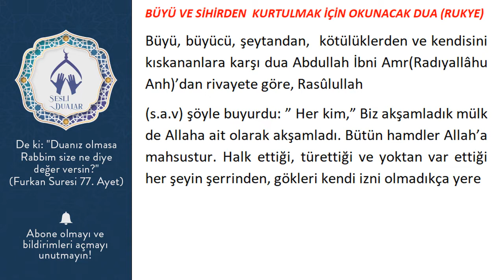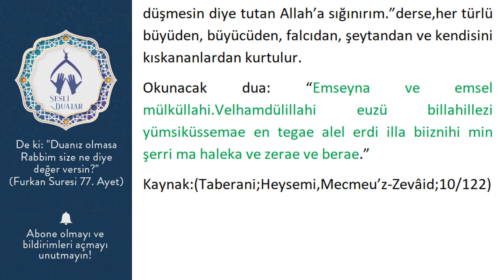BÜYÜ VE SİHİRDEN KURTULMAK İÇİN OKUNACAK DUA RUKYE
Büyü, büyücü, şeytandan,  kötülüklerden ve kendisini kıskananlara karşı dua Abdullah İbni Amr(Radıyallâhu Anh)’dan rivayete göre, Rasûlullah
(s.a.v) şöyle buyurdu: ” Her kim,” Biz akşamladık mülk de Allaha ait olarak akşamladı. Bütün hamdler Allah’a mahsustur. Halk ettiği, türettiği ve yoktan var ettiği her şeyin şerrinden, gökleri kendi izni olmadıkça yere

düşmesin diye tutan Allah’a sığınırım.”derse,her türlü büyüden, büyücüden, falcıdan, şeytandan ve kendisini kıskananlardan kurtulur.
Okunacak dua: “Emseyna ve emsel mülküllahi. Velhamdülillahi euzü billahillezi yümsiküssemae en tegae alel erdi illa biiznihi min şerri ma haleka ve zerae ve berae.”
Kaynak:(Taberani;Heysemi,Mecmeu’z-Zevâid;10/122)